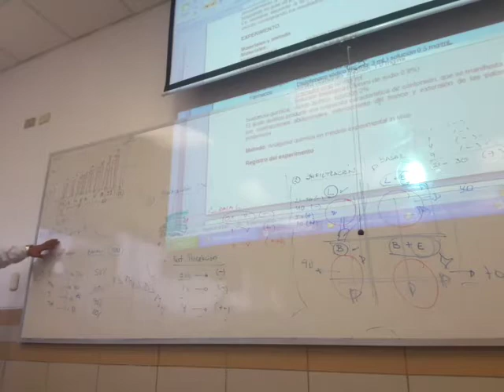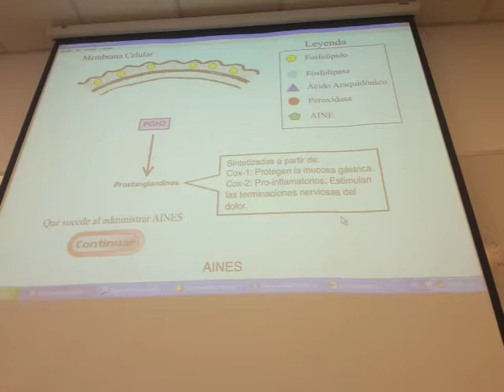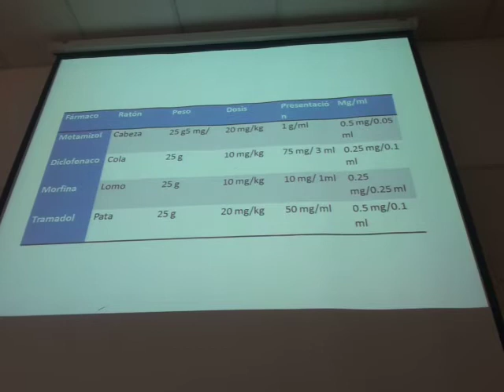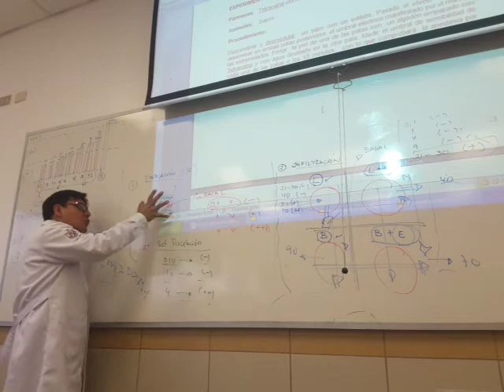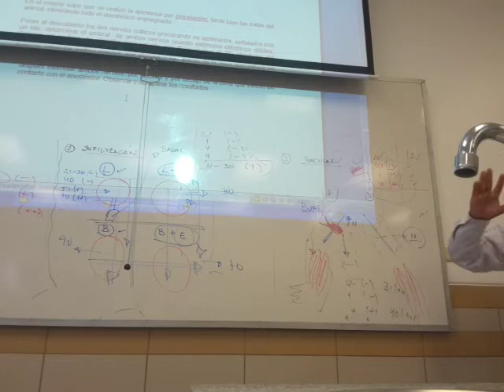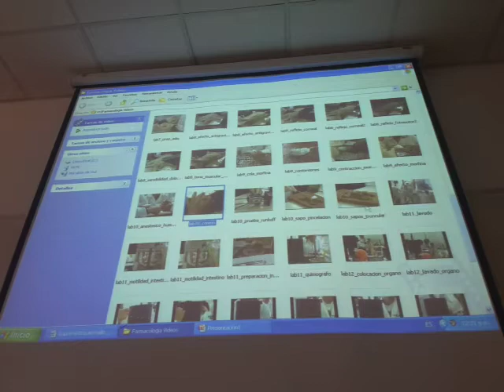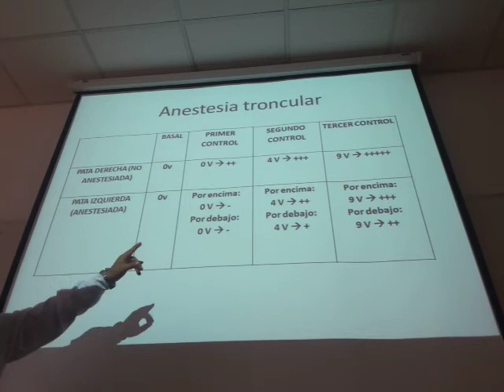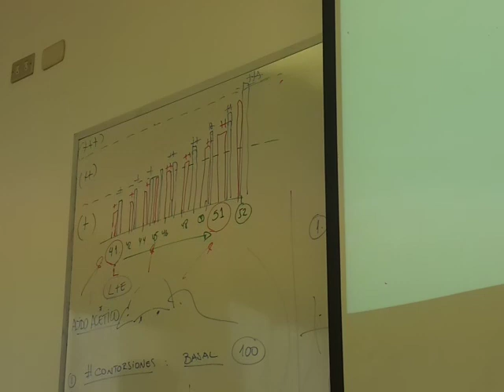Analgesicos y anestesicos locales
Analgesicos y anestesicos locales - lab farmaco